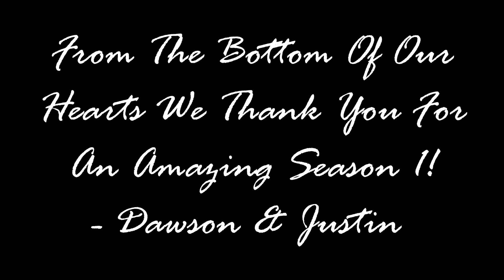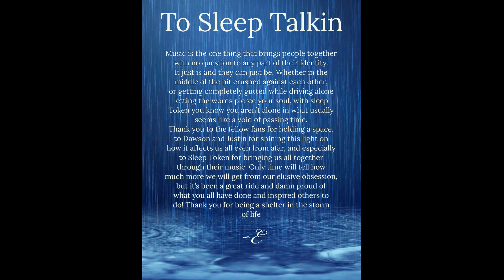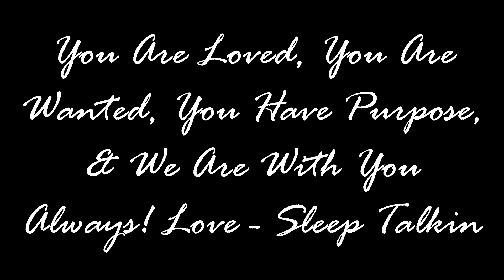A Message From The Fans! - Sleep Token Podcast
Thank you for your continued support! - Sleep Talkin